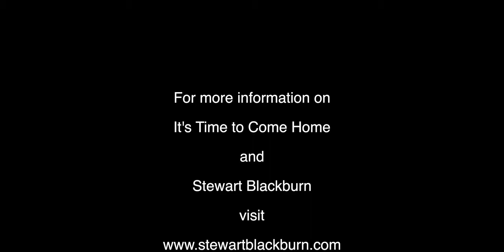Meditation 3 Self-Love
This video is Meditation 3 in the book It's Time to Come Home.